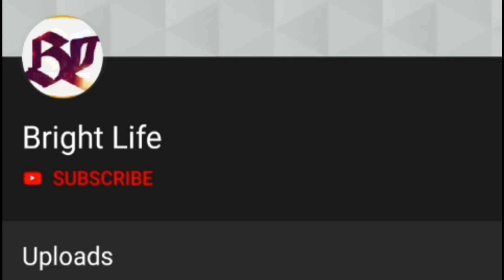ആരാദ്യം പ്രണയം പറഞ്ഞു?ഞങ്ങൾ പെട്ടുപോയി!വിവാഹം തെറ്റിക്കാൻ ശ്രമിച്ചവർക്ക് അപ്പന്റെ മറുപടി ഇങ്ങനെ!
Hi friends